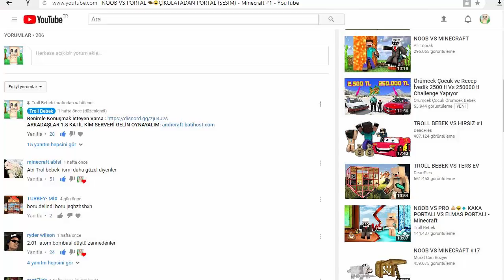NOOB VS EV YERDE LAV'DAN EV 🍫🐧 Minecraft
Merhaba Arkadaşlar Ben Enes Arslan Bugun Sizlere Guzel Bir Video Çektim Umarım Videoyu Begenmişsinizdir! Hepinizi Seviyorum !
💗 İNSTAGRAMIMI TAKİP ET! YUZUMU GOR!
☢ Oyundaki İsmim : EnesArslan ☢
💗 Steam Hesabım: enesars3451 💗